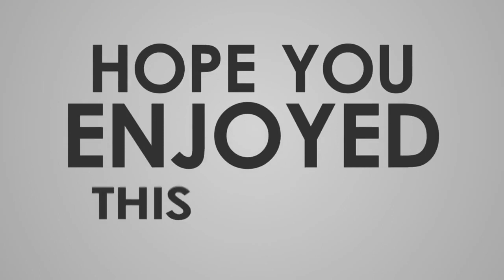Tibo Persyn 😍🔥 Welcome to Inter Milan 🔵⚫ Amazing goals & Highlights